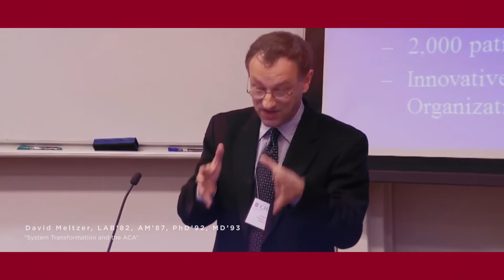University of Chicago Harper Lectures: Bring Your Curiosity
Explore history, the arts, or the inside of your own brain with University of Chicago faculty around the world. Harper Lectures offer a chance to learn while connecting with the UChicago community.

alumni.uchicago.edu/harper